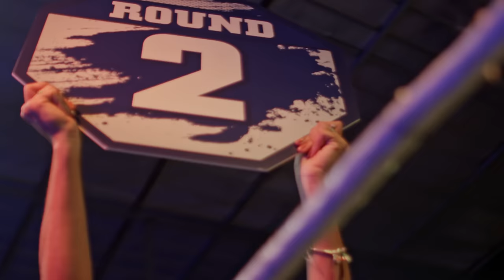Henry Santos x Frank Reyes - "No Soy Nada Sin Ti" (Official Video)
Letra:
Por discusiones y tus celos te fuiste de mi
Pero en el fondo yo sé bien que tu me amas,
En cambio espero amor, la reconciliación
Porque te extraño y sé muy bien, que tu me extrañas

Lo que no se borra es lo que tu no olvidas,
Mis besos en tu piel y mis caricias,
Aquellas noches cuando hacíamos el amor,
Son las razones para que vuelvas amor.

No soy nada sin ti
Tu tampoco sin mi.
Somos uno para el otro,
Sin tu amor me siento solo
Y si no he de estar contigo
Yo mejor me quedo solo. (X2)

Dime qué has hecho con tu vida que no sé de ti?
No tienes Facebook, Instagram, tampoco SnapChat
Ni  tampoco en TikTok, yo te he encontrado amor,
Malditas redes ya no me sirven de nada
Parece que has desaparecido del mapa

Yo mejor me quedo solo

Y somos uno para el otro,
Y si ya no estas conmigo